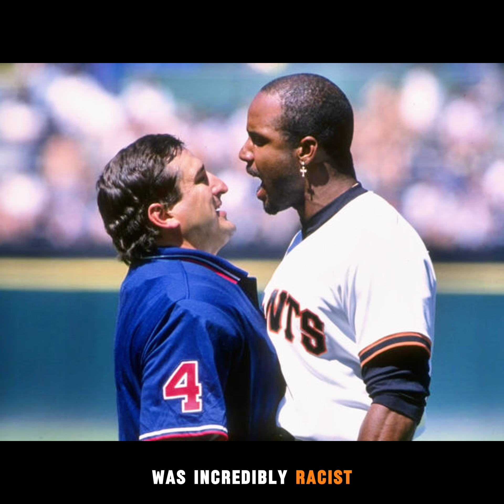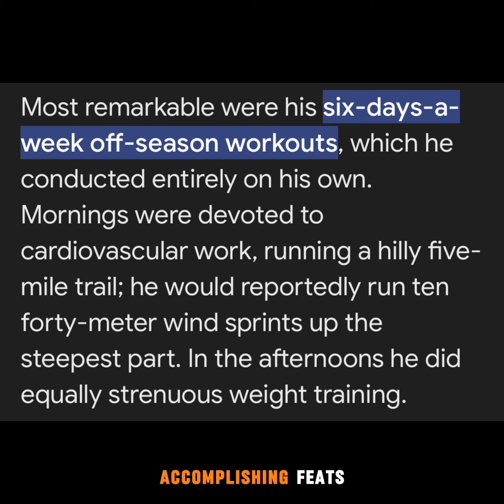Boy Meets Book: Barry Bonds and the Making of an Antihero by Jeff Pearlman